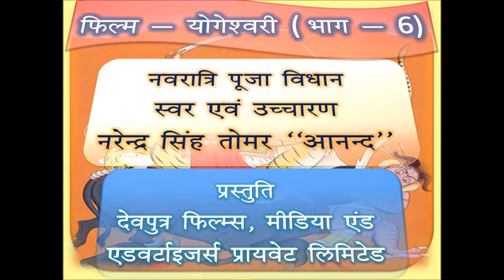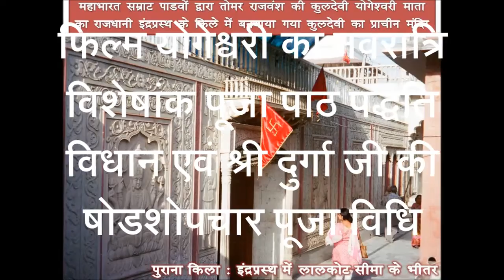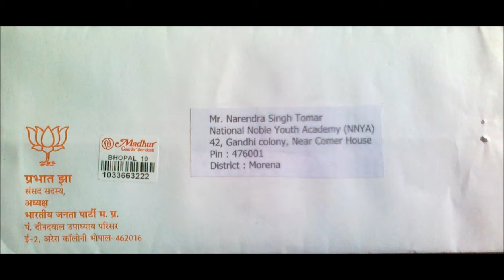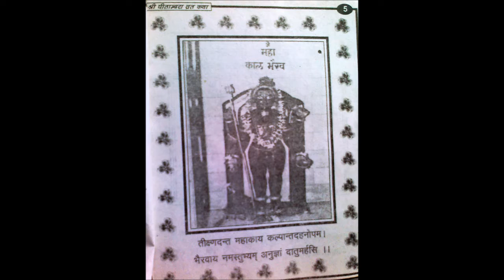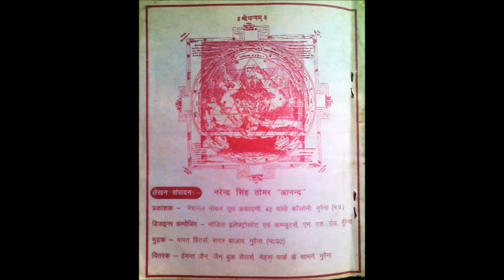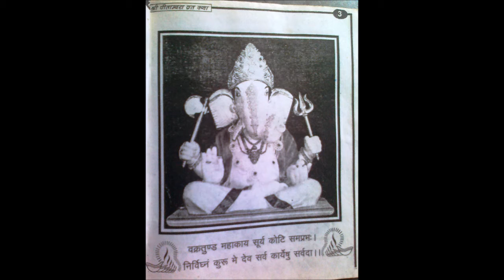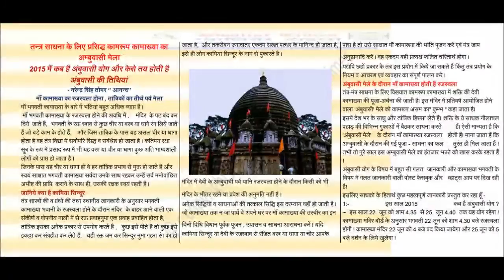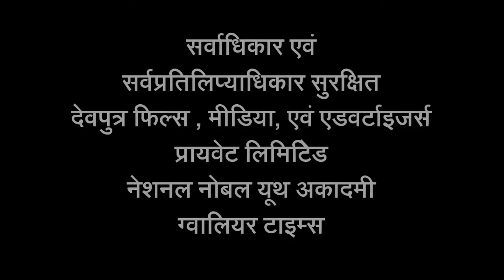नवरात्रि पूजा विधान - फिल्म योगेश्वरी (भाग-6)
नवरात्रि के संपूर्ण पूजा विधान और श्री दुर्गा जी की षोडशोपचार पूजा विध‍ि पर फिल्म योगेश्वरी का भाग - 6 का संपूर्ण विश्वस्तरीय प्रसारण हुआ
देवपुत्र फिल्म्स , मीडिया एण्ड एडवर्टाइजर्स प्रायवेट लिमिटेड द्वारा अंतर्राष्टय स्तर की महत्वपूर्ण स्वयुंसेवी संस्था नेशनल नोबल यूथ अकादमी और प्रमुख व अंतर्राष्ट्रीय ख्याति प्राप्त मीडिया एण्ड न्यूज पोर्टल ग्वालियर टाइम्स के साथ आज फिल्म योगेश्वरी के भाग - 6 को सम्पूर्ण विश्वस्तर पर नवरात्रि पूजा विधान और श्री दुर्गा जी की षोडशोपचार पूजा , घट कलश स्थापना आदि के विधि‍ विधान पर प्रसारित कर दिया ।
इस फिल्म को सीधे यू ट्यूब पर डयरेक्ट निम्न लिंक पर क्ल‍िक करके देखा जा सकता है